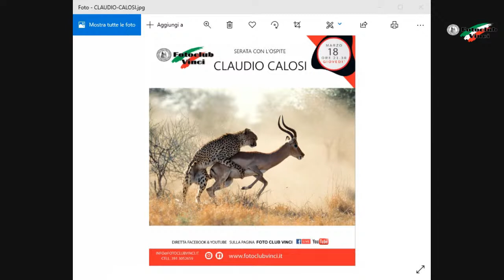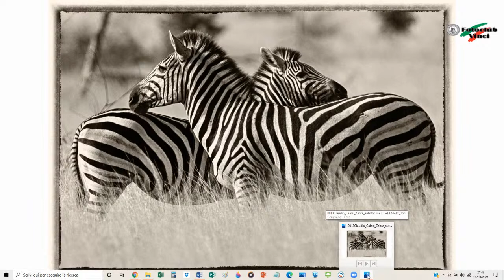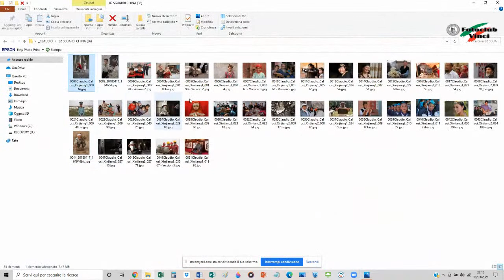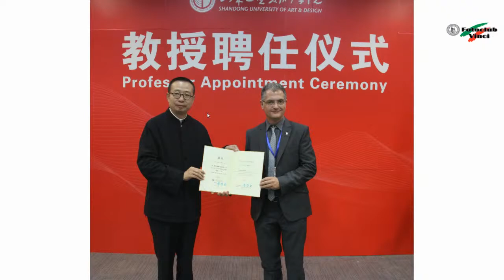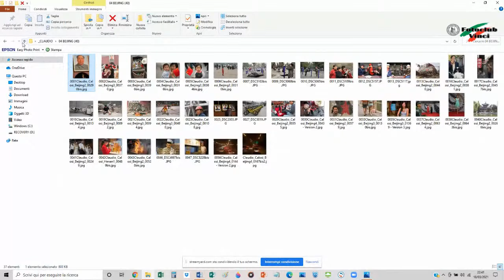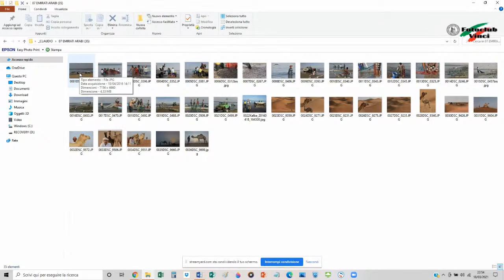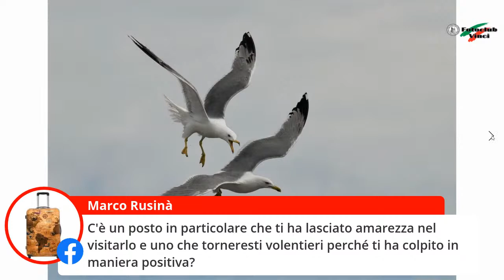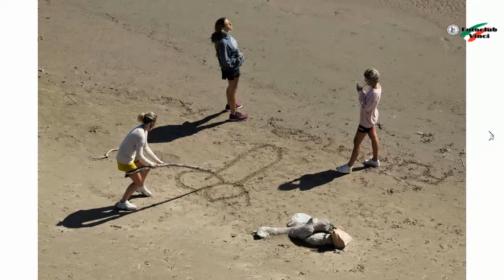Claudio Calosi al Foto Club Vinci in Videoconferenza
Giovedi 18 Marzo 21:30  il Foto Club Vinci ha il piacere di avere ospite Claudio Calosi in videoconferenza nella pagina Facebook e YouTube del Foto Club Vinci.

Calosi Claudio
Nato a San Gimignano, divide la sua attività professionale tra la direzione amministrativa di un Dipartimento dell’Università di Siena e la fotografia, che svolge come freelance. Fotografa prevalentemente i paesaggi naturali e gli animali nel loro ambiente, ripresi in varie parti del mondo. Sue fotografie sono pubblicate su giornali e riviste nazionali ed internazionali, cataloghi, libri e calendari. Nella sua attività ultraventennale ha effettuato numerose mostre in Italia e all’estero. È docente di fotografia per enti pubblici e associazioni private; giudice in concorsi nazionali ed internazionali e vincitore di oltre 100 premi internazionali. Tra questi, due Coppe del Mondo consecutive di fotografia naturalistica nel 2001 e nel 2003. Premiato all’IPA (International Photography Awards), USA 2004. Vincitore al BBC Wildlife Photographer of the Year 2003 di Londra, il più prestigioso concorso al mondo di fotografia naturalistica. Dalla FIAP ha ricevuto le onorificenze AFIAP e EFIAP. Fa parte del Governing Board della UPI (United Photographers International). Tra il 2006 e il 2007 è stato invitato dal Ministero dell’Informazione Cinese e dalla Chinese Photographers Association per realizzare progetti fotografici nella regione dello Xinjiang e nella provincia dell’Henan.